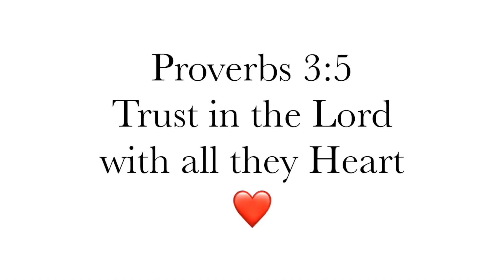He is going to work it out